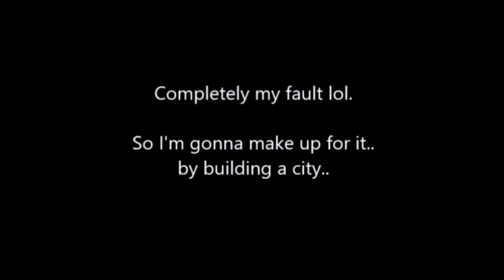Minecraft Projects Episode 5: Rubyadh City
I will make an update video later in the month, where i develop the city further.

Stay cool and hydrated in this summer heat!